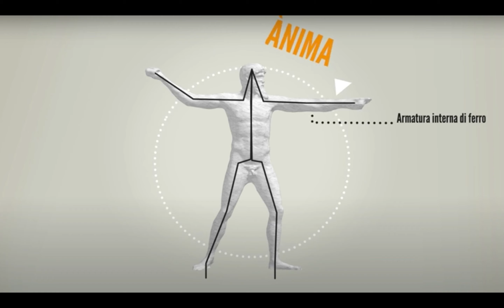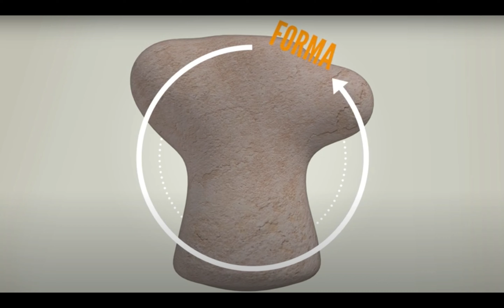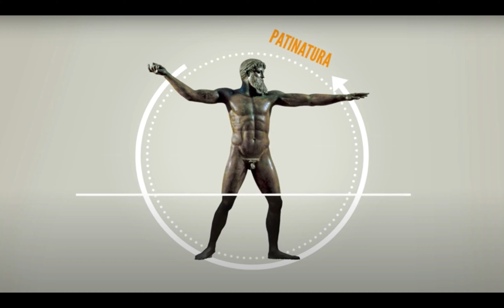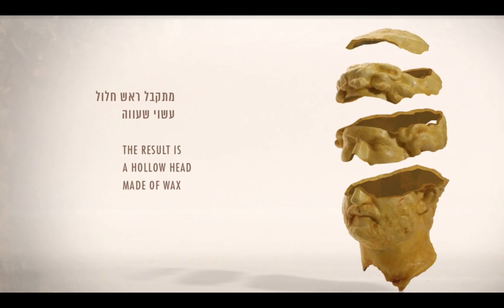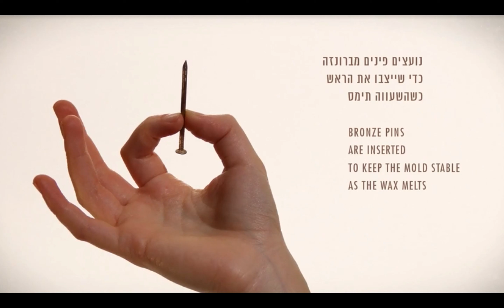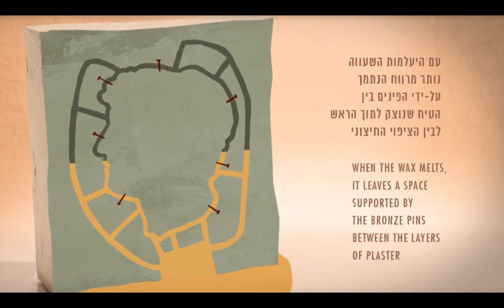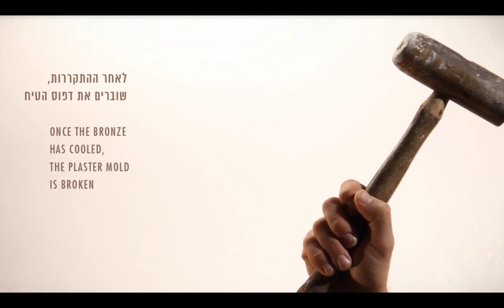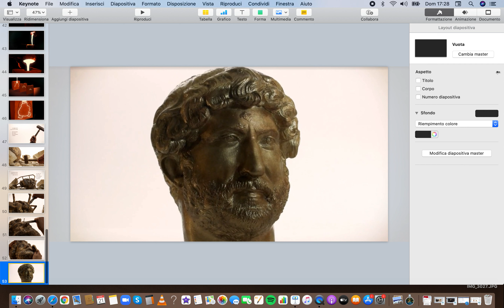La fusione del bronzo a cera persa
Se le statue classiche hanno raggiunto il grado di perfezione nelle posture che conosciamo, introducendo il movimento del corpo nello spazio come possibilità del tutto naturale, lo dobbiamo all'uso del bronzo e in particolare alla sua lavorazione con la tecnica di fusione a cera persa.
In questo video vi spiego in cosa consisteva questa tecnica, provando a illustrarvi i due metodi più diffusi: la tecnica diretta e la tecnica indiretta.
Quella indiretta aveva il vantaggio che gli stampi di partenza potevano essere reimpiegati più volte, nel caso si dovesse procedere a fondere diverse copie della stessa opera.
Per le immagini ringrazio il canale di Zanichelli Editore e l'Israel Museum di Gerusalemme.

00:00 Introduzione
02:27 La tecnica diretta
10:51 La tecnica indiretta